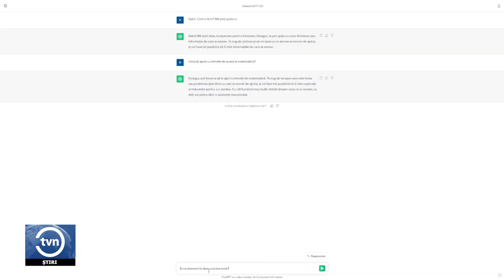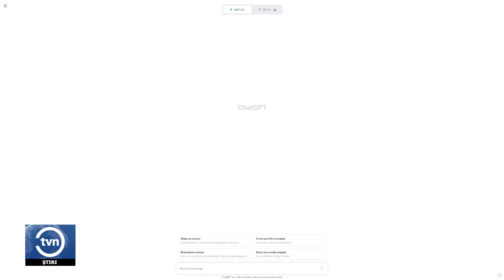CÂT DE MULT FOLOSESC BĂLȚENII INTELIGENȚA ARTIFICIALĂ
Patru din zece angajați din lume, susțin că sunt dispuși să utilizeze inteligența artificială, precum programe de tip ChatGPT, pentru a-și finaliza activitățile de la locul de muncă. Între timp, bălțeni susțin însă, că nu cunosc cum să se folosească de inteligența artificială și nici măcar ce e aceasta.